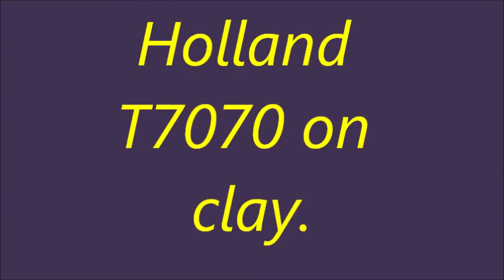Drilling with a New Holland T7070 on clay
After powerharrowing from the New Holland TM165 (see previous video),comes this New Holland T7070 too dril some wheat. Filmed in Oostwold,Netherlands.

Nadat de New Holland TM165 aan het eggen is geweest (zie vorige video),komt deze New Holland T7070 om er tarwe in te zaaien. Gefilmd in Oostwold,Groningen,Nederland.